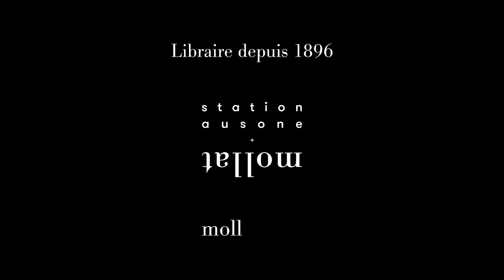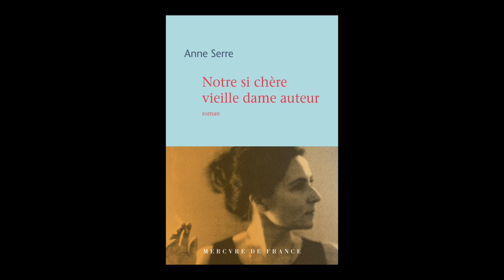Anne Serre - Notre si chère vieille dame auteur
Anne Serre vous présente son ouvrage "Notre si chère vieille dame auteur". Parution le 25 août 2022 aux éditions Mercure de France. Rentrée littéraire automne 2022.